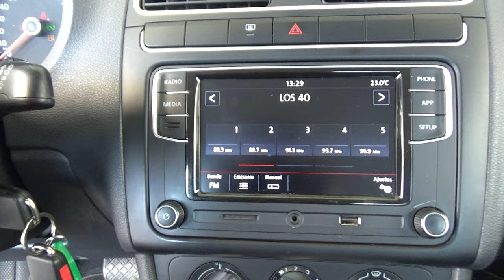Volkswagen / Polo / 2020 - 17786